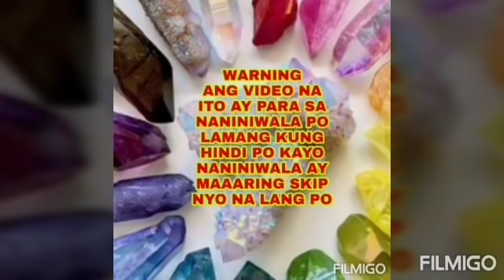Salubungin ng MASAGANA ang 2020-Apple Paguio7